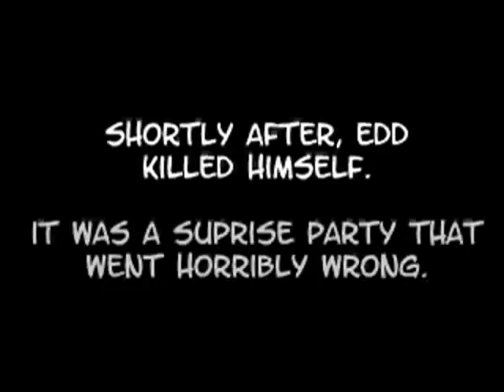(YTP+) The World of YTP+